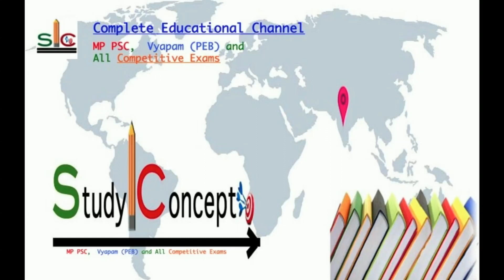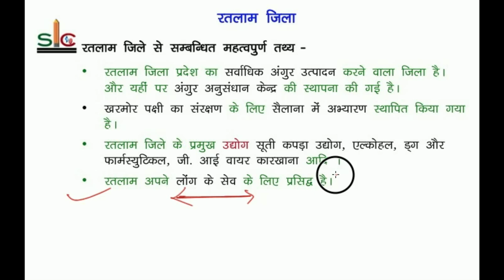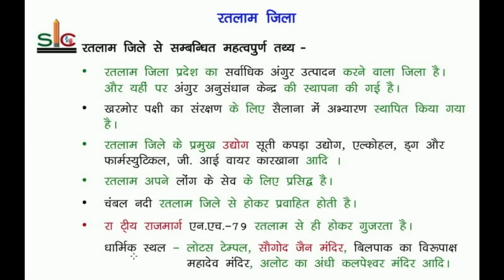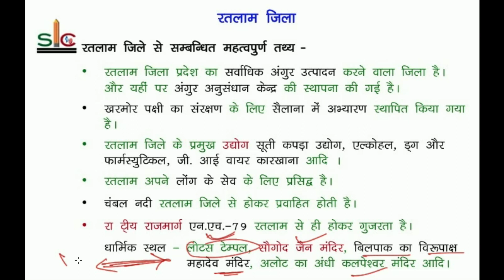Madhya Pradesh GK - Ratlam District ( रतलाम जिला )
In this video lecture I have cover Ratlam District ( रतलाम जिला ) of Madhya Pradesh in mp gk series in hindi which is very important of all PEB exams of Madhya Pradesh or mppsc, upsc, PEB group-2, group-3 gk in hindi, Railway Exam as well.

Thanks.